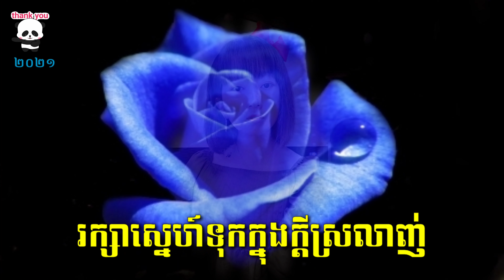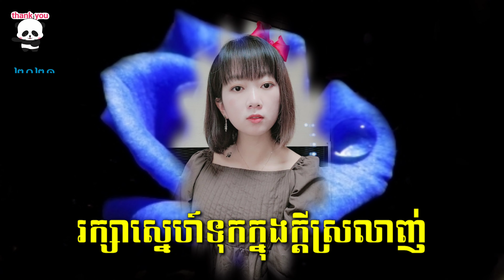Valentine's day 14, Feb + រក្សាស្នេហ៍ទុកក្នុងក្តីស្រលាញ់ ( ព្រាប សុវត្ថិ & ម៉េង កែវពេជ្ចតា )